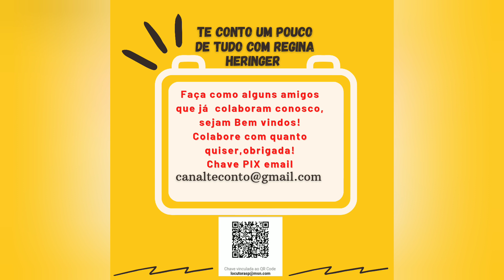O Nome da Morte/Dica de Filme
2018, 16 Anos
Sinopse:
Júlio (Marco Pigossi) é um jovem que vive com a família no interior do Brasil. Por lealdade ao tio Cícero (André Mattos) Júlio mata pela primeira vez. Descobre então uma perturbadora vocação que irá se transformar em ofício. Homem carinhoso, Júlio se casa com Maria (Fabiula Nascimento). Religioso é atormentado a cada disparo, mas segue adiante enquanto vive um mergulho num país sem lei, onde cada vida tem seu preço, mas nenhum valor. "O Nome da Morte" é baseado em fatos reais.
Elenco:
Marco Pigossi, Fabiula Nascimento, Andre Mattos, Matheus Nachtergaele, Tony Tornado, Marie Paquim, Augusto Madeira, Martha Nowill, Gillray Coutinho, André Luiz, Dante Parreão, Marcelo Madureiro Soares, Jota Ferreira, Demy Britto, Jessica Alencar, Antonio Piaui, Hygor Diniz.
Direção: Henrique Goldman
Gênero: Drama Policial
Inadequação: Linguagem Imprópria, Violência
Duração: 98 Min
Se desejar apoie o canal com os dados abaixo:
Fundo Musical: Night Snow - Asher Fulero